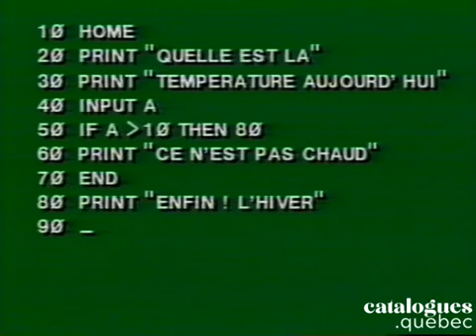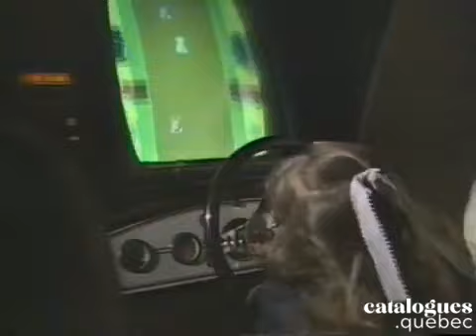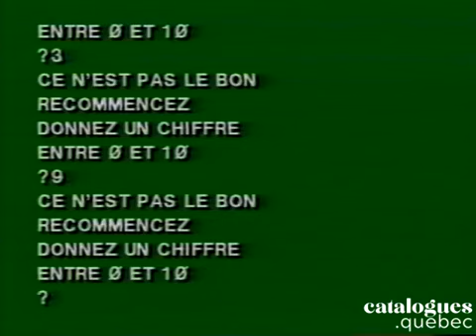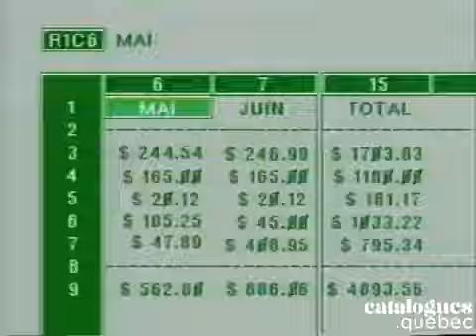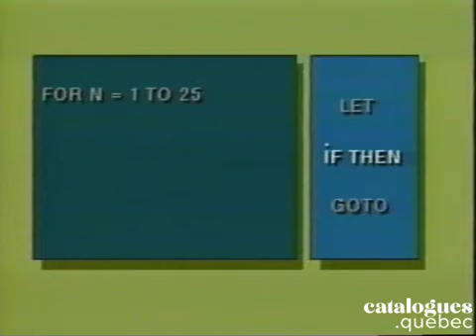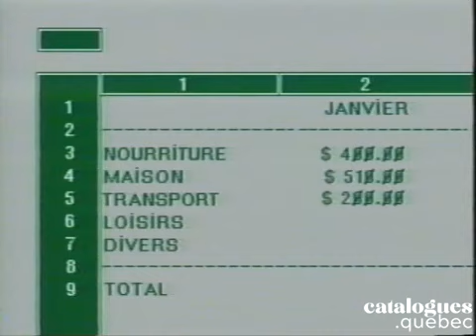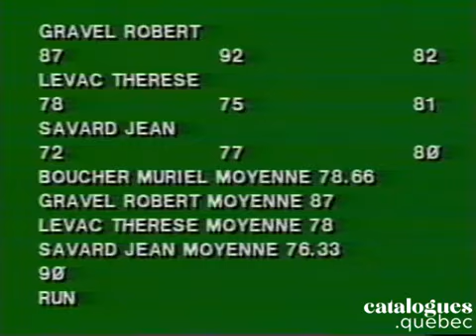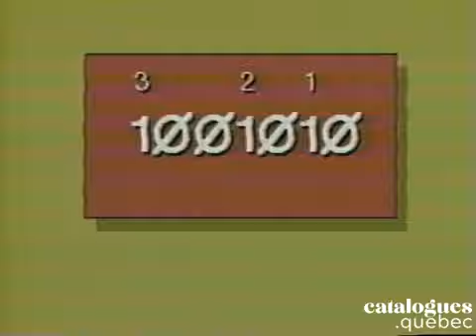Emission sur le BASIC partie 2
Partie 2 de l'émission canadienne des années 80, sur le sujet de la programmation en BASIC.